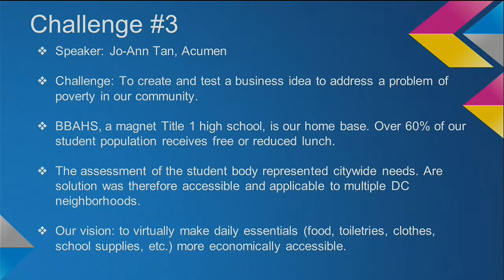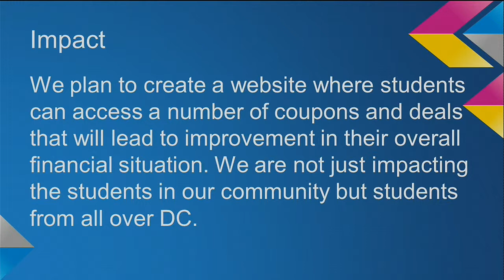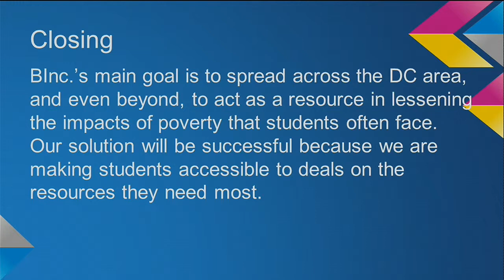Benjamin Banneker High School | BINC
The mission of International Linkup is to connect students within schools and from around the world using social media in order to provide a platform for cultural exchange.

The Aspen Challenge provides inspiration and a platform for young people to design solutions to some of the most critical issues humanity faces. 19 teams from high schools across Washington, DC shared their inventive solutions to select challenges in a competition on March 20, 2015 at the United States Institute of Peace. This is one of the solutions.